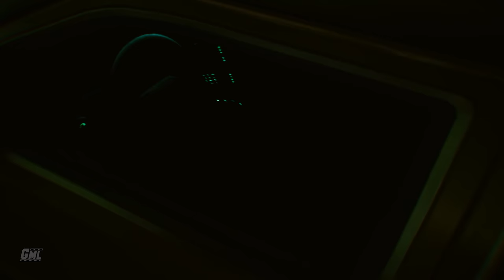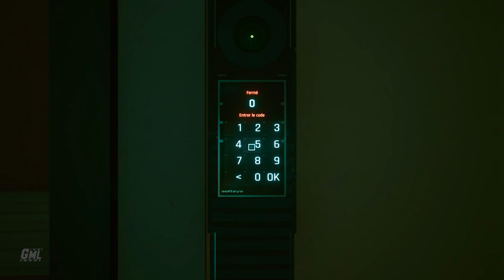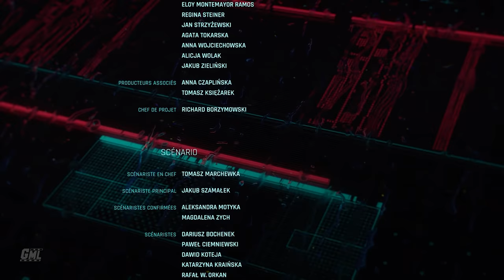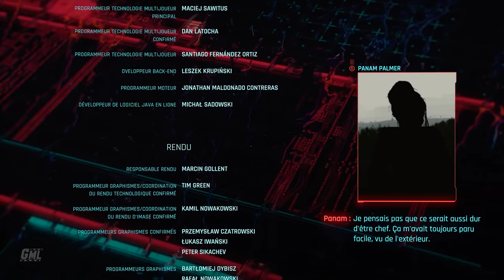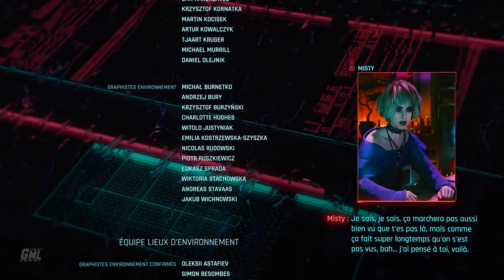CYBERPUNK 2077 fr - FILM JEU COMPLET Part 4 FIN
Montage film complet en français du jeu Cyberpunk 2077 Partie 4. Résumé entier de l'histoire avec cinématiques et gameplay FR. Mission principale jusqu'à la fin en VF. Vidéo de Cyberpunk 2077 Film complet Francais sans ATH / HUD en 2K 60fps.

Merci à CD Projekt et Bandai Namco pour la clé du jeu.

Editeurs : CD Projekt, Bandai Namco
Développeurs : CD Projekt, CD Projekt RED
Sortie France : 10/12/2020
Genres : FPS RPG
Thèmes : Science fiction, Animation

►Supports : PC PS5 PS4 XBOX SERIES X ONE
►Captures : PC
►Gameplay : Mhyre
►Montage Film : Game Movie Land~Mhyre